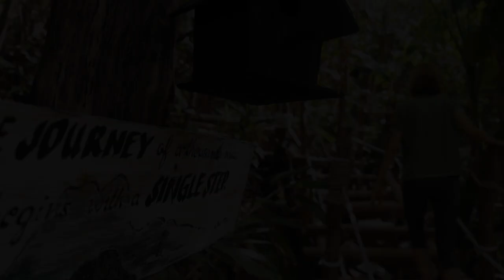@thebirdhouseelnido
The BirdHouse is beautiful Beach/jungle accommodation just outside of El Nido on the island of Palawan in the Philippines, that hosts incredible sunrise and sunset yoga sessions. Check it out when in the area.